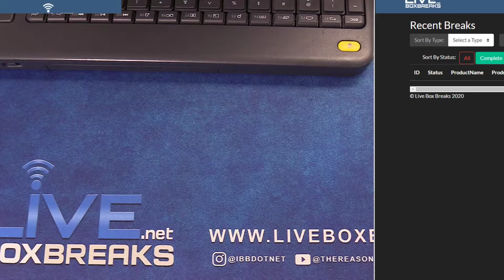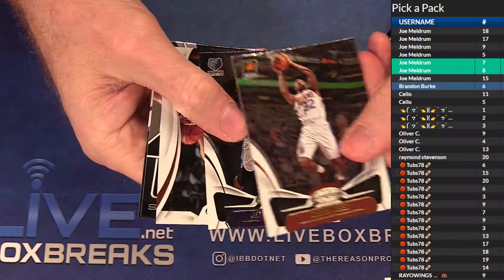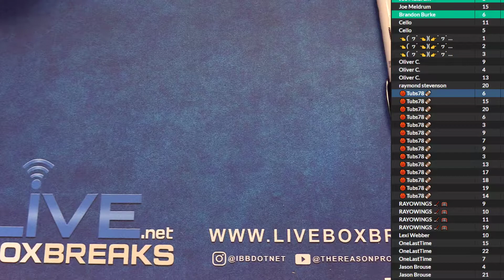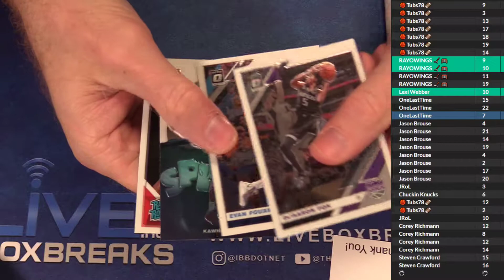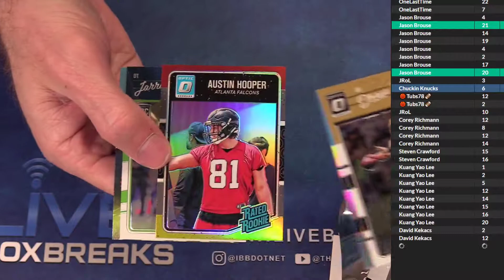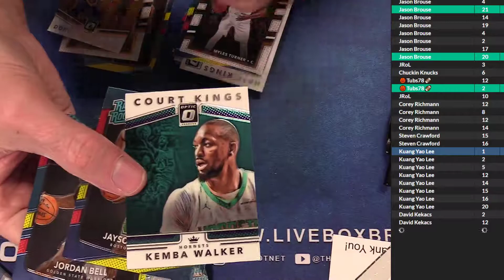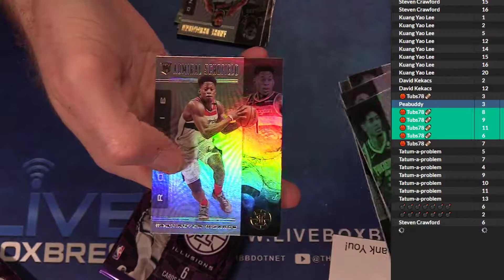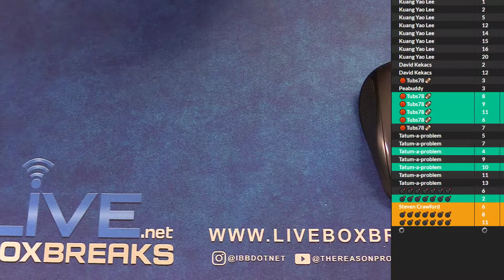9 3 Pick a Pack #2 LBB